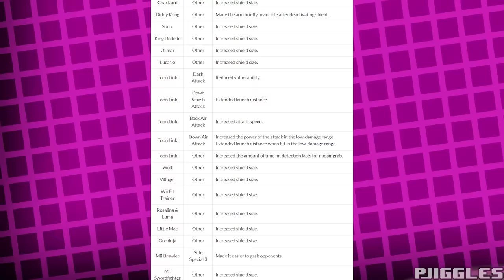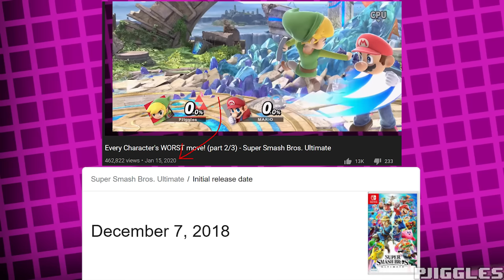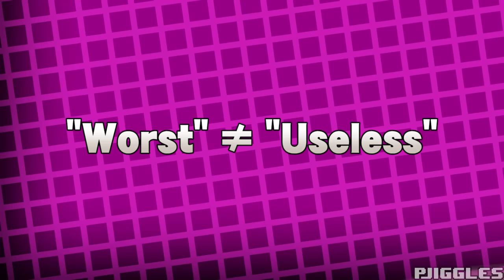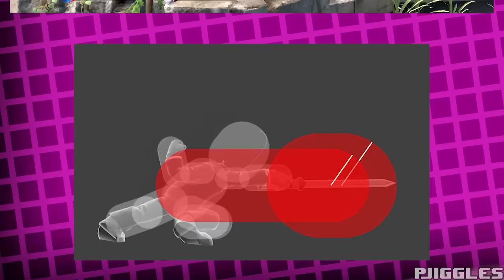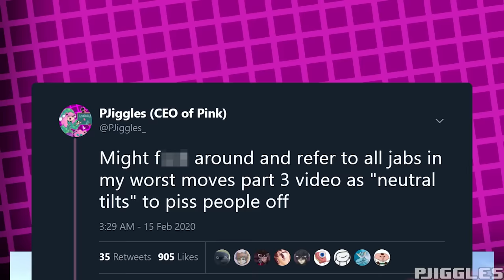Every Character's WORST move! (part 3/3) - Super Smash Bros. Ultimate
According to you, these moves suck, thanks for telling me!

1 - Excess Express at Day (Paper Mario: The Thousand-Year Door)
2 - Excess Express at Dusk (Paper Mario: The Thousand-Year Door)
3 - Rogueport (Paper Mario: The Thousand-Year Door)
4 - Voyage (Paper Mario: The Thousand-Year Door)
5 - Fort Francis (Super Paper Mario)
6 - Snow Rise (Paper Mario: Sticker Star)
7 - Excess Express at Night (Paper Mario: The Thousand-Year Door)

Sources:

1 - Smug Jigglypuff fanart (07:06)
2 - Me as a teacher fanart (17:05)
3 - "JabJabPowerDunk" T-shirt by LocusSK (27:33)

Special Thanks:

The Discord servers of the characters featured in this video (For telling me about their's character's worst move)

EyeDonutz (For making the Piranha Plant Footstool Attack Google doc at 22:12)

Mufufu and GoldenWorx (For helping me record some stuff with 2 character that I couldn't do alone)

MetalMusicMan (For creating ultimateframedata.com, which is where I got all the hitbox visualizations and some data from)

Lewkiss (For drawing the Byleth art on the thumbnail)